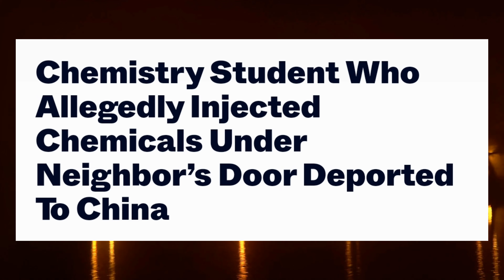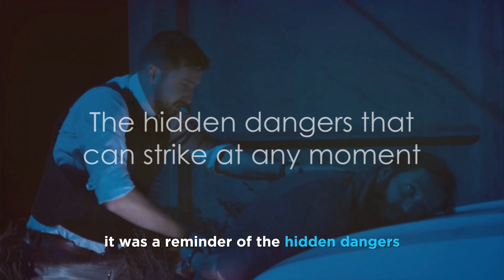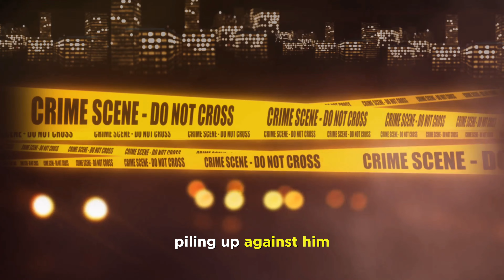Chemistry Nightmare: The Sinister Neighbor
Prepare for a spine-chilling tale as we unravel the unsettling story of a chemistry student, Xuming Li, whose actions turned his neighbor's life into a nightmare. Li, a Ph.D. student at the University of South Florida, faced accusations of injecting harmful chemicals under his neighbor's door following noise complaints. Discover the shocking details of this sinister chemistry experiment, leading to Li's deportation to China. Umar Abdullah, the victim, shares the harrowing experience of discovering Li's actions through a hidden camera. Join us as we delve into this chemistry nightmare, exposing the dark side of neighborly discord and the chilling consequences that unfolded. 🔍😱